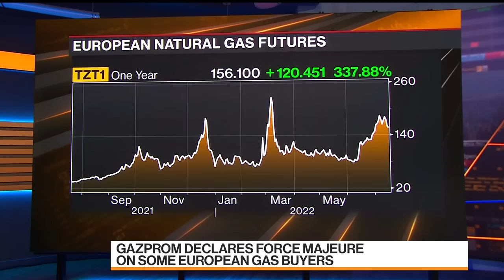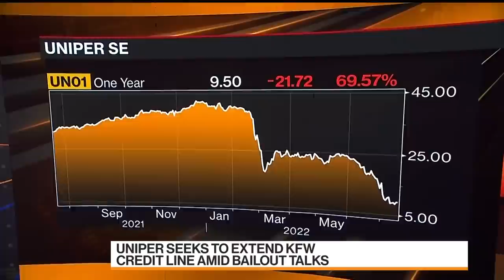Gazprom Declares Force Majeure on European Gas Buyers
Gazprom PJSC declared force majeure on several European natural-gas buyers, a move that may signal it intends to keep supplies capped, reinforcing Russia's grip on the region's energy. Bloomberg's Rachel Morison reports on how this could impact the gas supply for Europe now and into the winter. She's on "Bloomberg Markets: European Close."